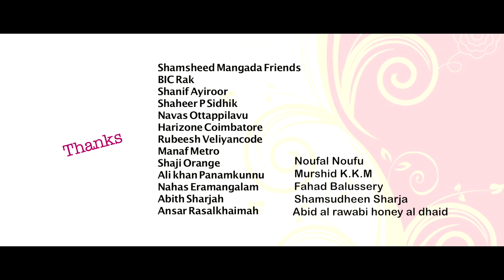ഗൾഫുകാരന്റെ പ്രണയം |yasir maranjery | shamsheed mangada | shafi chapoos | Essaar media